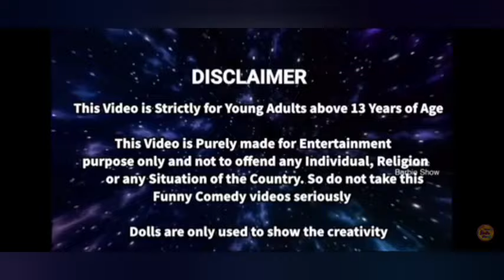colour Jeep cleaning kalai bavani mini Indian food